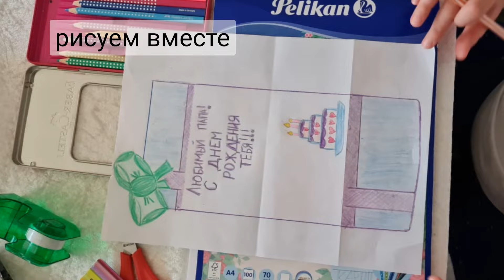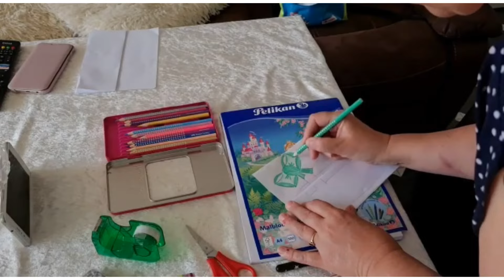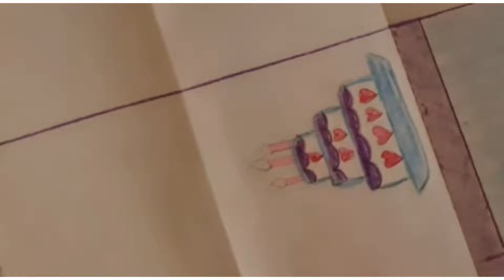Детство,детство-это смех и радость!Время проведенное с внучкой, продляет мне год жизни,поверьте мне!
Так хочеться с вами поделиться кусочком счастья, которое у нас есть! Это внучка-Карина! Умница растет, рукодельница, спортсменка и просто красавица!
Не поверите, скажите вру, но за что бы она не бралась у нее все получаеться, а главное я ней это ее упорство! Добьеться чего хочет!
Кстати, привет всем!!! 💘